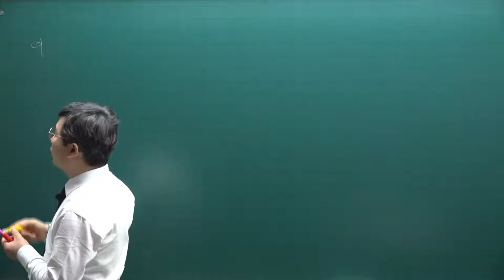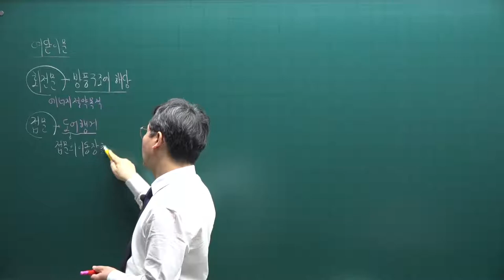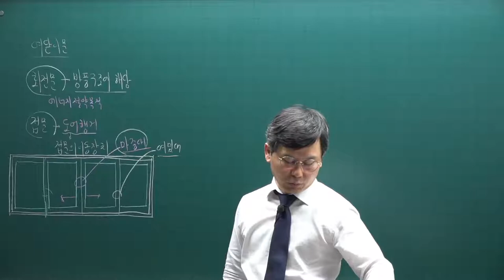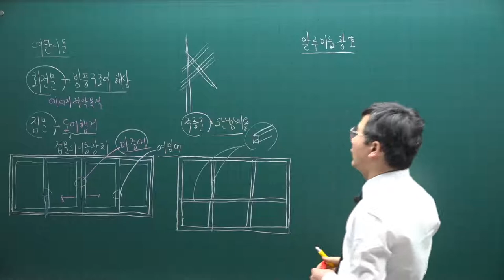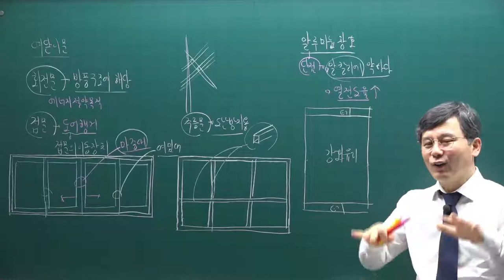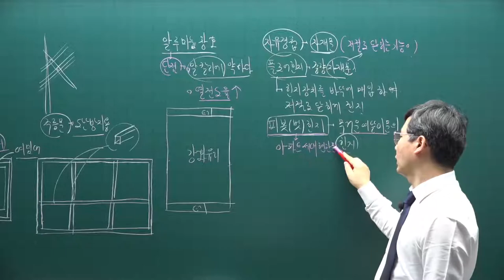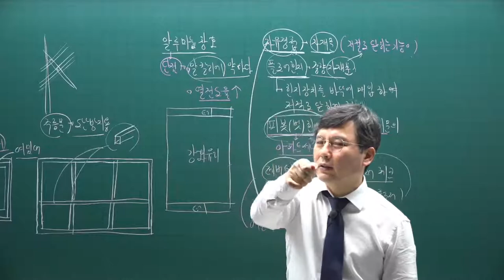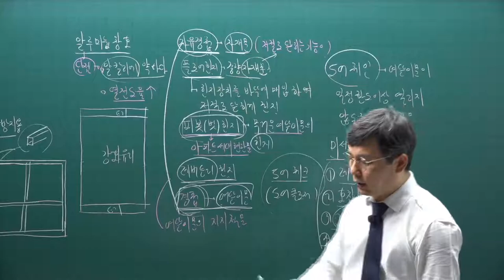[주전무] 2021년 주택관리사 시설개론 기본이론과정 30강